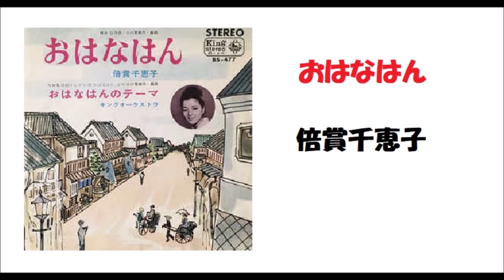【おはなはん】★特撰 お宝・秘蔵曲📺《懐かしいテレビ・ラジオの歌》🎤 16連発！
再放送とかリメイク制作とかでもう一度見たい！